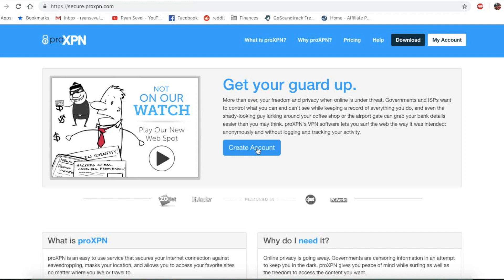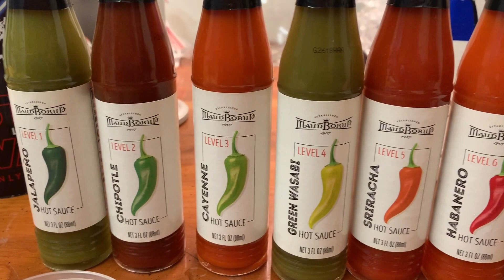Seven-Level Hot Sauce Challenge!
Things get spicy and hot in the kitchen today!

proXPN is an easy to use service that secures your internet connection against eavesdropping, masks your location, and allows you to access your favorite sites no matter where you live or travel to.

Sevel Productions 2018